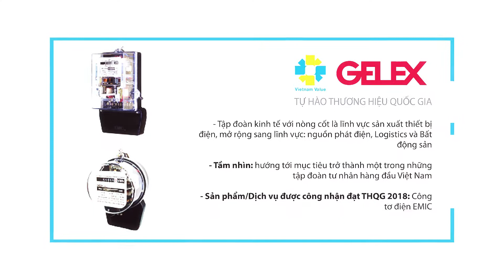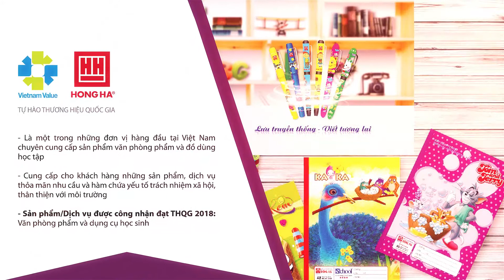Tự hào Thương hiệu quốc gia Việt Nam - Clip 2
Chương trình Thương hiệu quốc gia Việt Nam (THQG) được Thủ tướng Chính phủ phê duyệt tại Quyết định số 253/2003/QĐ-TTg ngày 25 tháng 11 năm 2003, giao Bộ Thương mại (nay là Bộ Công Thương) là cơ quan thường trực, chịu trách nhiệm phối hợp với các Bộ, Ngành triển khai.

Mục tiêu của Chương trình:
Xây dựng hình ảnh Việt Nam là một quốc gia có uy tín về hàng hóa và dịch vụ với chất lượng cao, tăng niềm tự hào và sức hấp dẫn của đất nước và con người Việt Nam, góp phần thúc đẩy phát triển ngoại thương và nâng cao năng lực cạnh tranh quốc gia.

Chương trình không phải là một giải thưởng thương hiệu. Việc lựa chọn các thương hiệu sản phẩm đạt THQG chỉ là sự khởi đầu để các doanh nghiệp trở thành đối tác của Chương trình. Nhà nước không làm thay cho doanh nghiệp nhưng sẽ đứng ra bảo trợ cho các thương hiệu sản phẩm có chất lượng và uy tín kinh doanh, nhằm giúp các doanh nghiệp Việt Nam tạo chỗ đứng vững vàng trên thị trường trong nước và có điều kiện phát triển thương hiệu của mình ra thế giới.